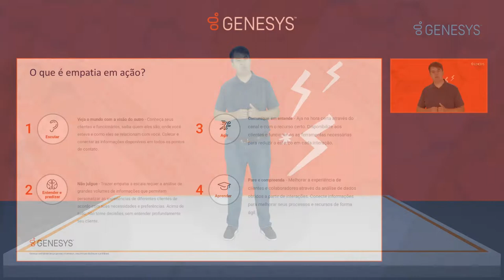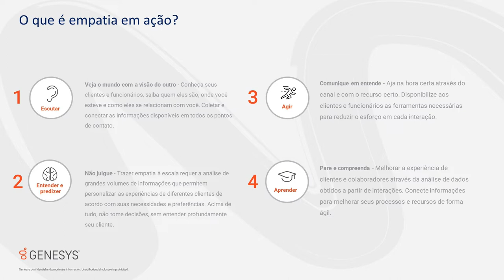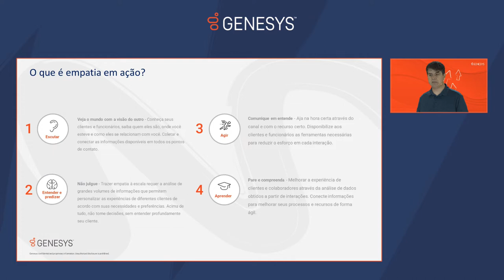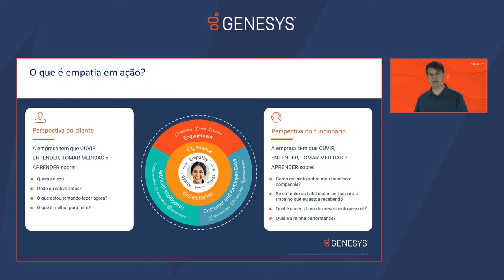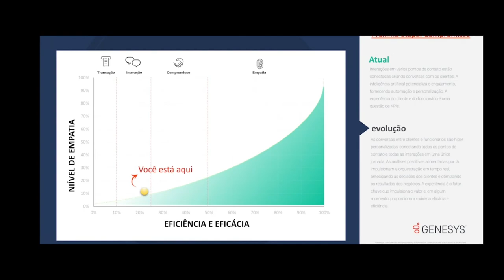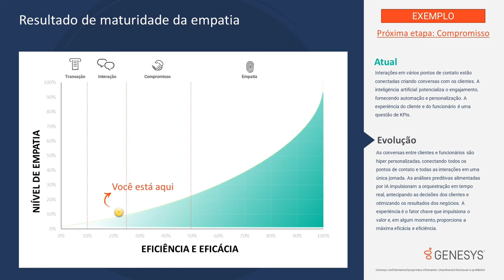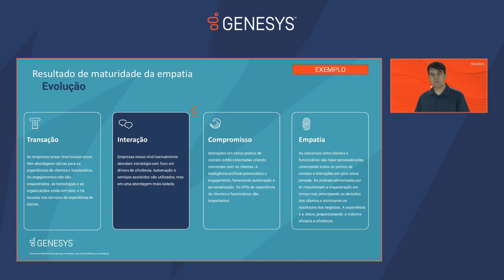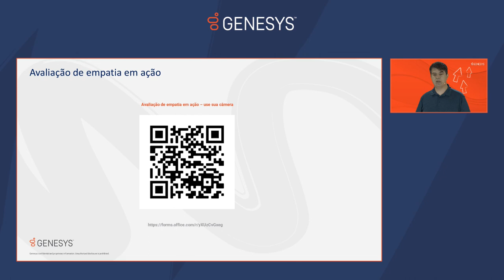A Experiência do Cliente – Assessment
Roberto Barbosa, Sr. Business Consultant Genesys explica como empresas podem medir o nível de empatia dentro de sua experiencia do cliente usando uma avaliação criada pela Genesys.